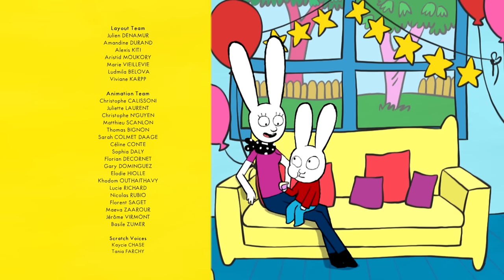Hilarious pillow fight 🤣💥🛏️Simon | 30min COMPILATION | Season 1 Full episodes | Cartoons for Kids